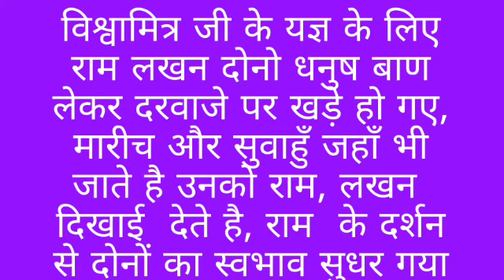विश्वामित्र जी जगत के कल्याण के लिए यज्ञ करते है, उनका कोई स्वlरथ नहीं है, श्री डोंगरेजी महाराज